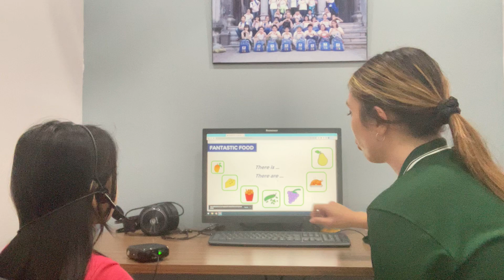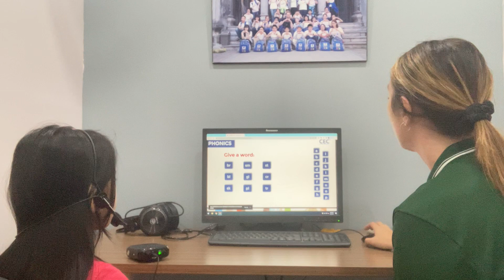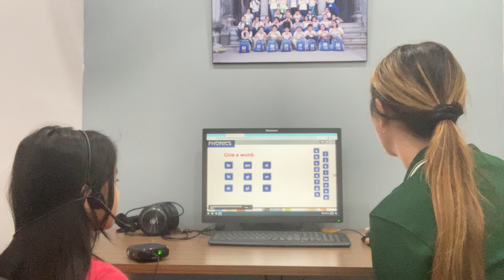CEC VAN QUAN 1 | VIDEO TEST 2 | ES2H | Trần Quỳnh Anh